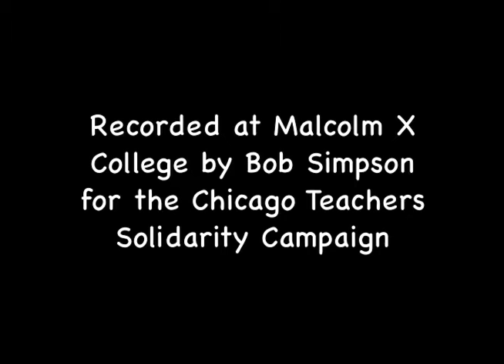Nelson Soza speaks out against school closings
In this video, Nelson Soza of the Pilsen Alliance speaks out against the possible closing of three schools in the Pilsen neighborhood. The Chicago Public Schools leadership has been on a campaign to close public schools, mostly in black and latino communities and replace them with privately run non-union charter schools.  This is after years of denying needed resources to many of these public schools. Thousands of parents, students and teachers have mobilized against this attack on public education.